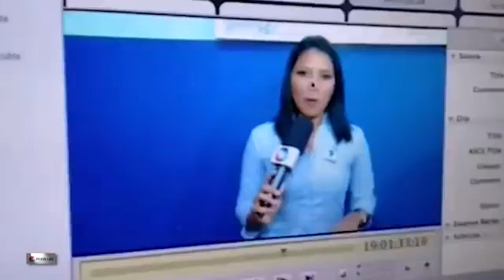As piores reportagens da história da TV